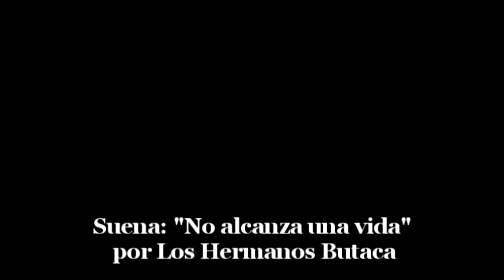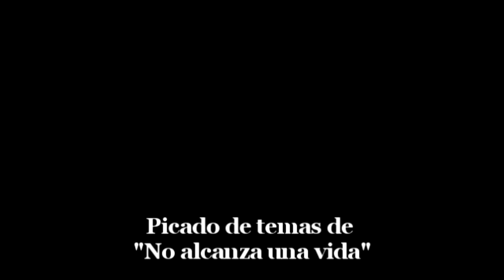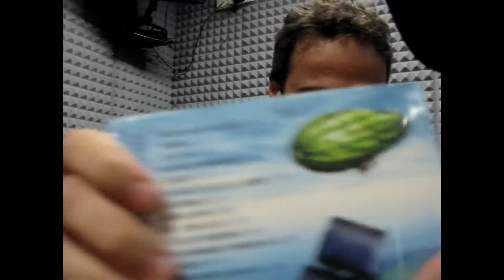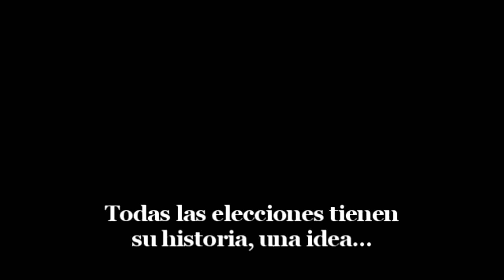Hermanos Butaca + Adrian Ruggiero en Fractura Expuesta